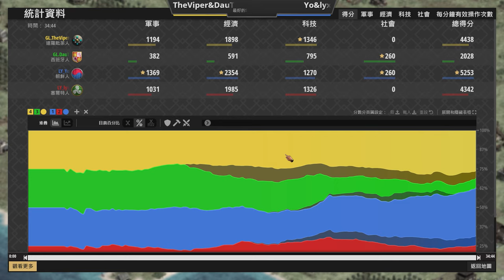【世紀帝國2決定版】Viper&DauT對戰Yo&lyx，世界級2v2游牧雙打！DauT插堡出大事了？